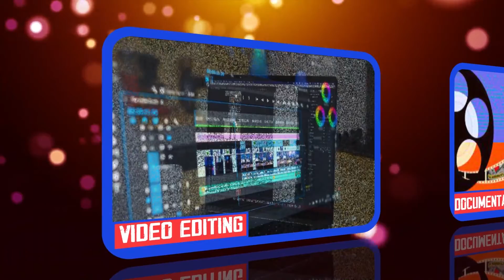BJP Formation Day in Vijayawada I Purandhareswari I AMPM Live